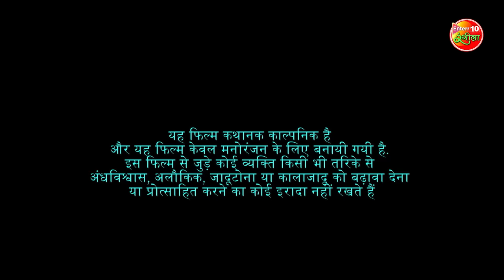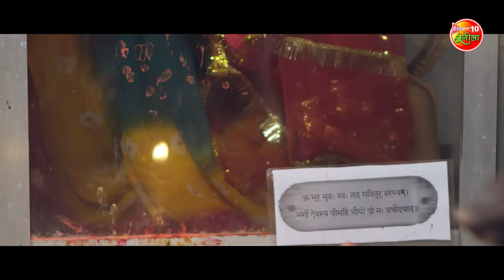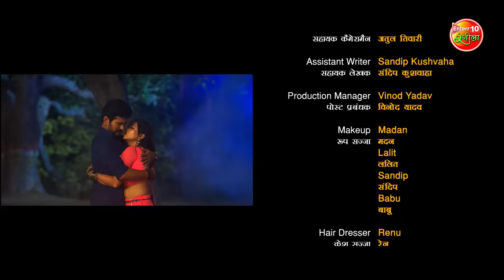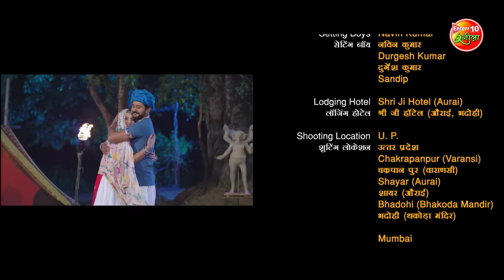Paheli ( पहेली ) || Yashkumar || Shivika Deewan || Sonalika Prasad || Bhojpuri Movie 2024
Movie: Paheli
Star Cast: Yash Kumar, Shivika Diwan, Sonalika Prasad, Glory Mohanta, Vinod Mishra, Anuradha Singh, Niranjan Chaube and others.
Director: Shivjit Kumar
Producer: Kamal Yadav, Kapil Pandey
Writer: S.K. Chouhan
Action: Pradeep Khadka
Choreographer: Ram Devan
Editor: Deepak Jaul
D.O.P: Jitendra Singh Virk
Banner: Kapil Pandey Presents
Music On: Enterr10 Rangeela

फिल्म: पहेली
स्टार कास्ट: यश कुमार, शिविका दीवान, सोनालिका प्रसाद, ग्लोरी मोहंता, विनोद मिश्रा, अनुराधा सिंह, निरंजन चौबे और अन्य
निर्देशक: शिवजीत कुमार
निर्माता: कमल यादव, कपिल पांडेय
लेखक: एस.के. चौहान
एक्शन: प्रदीप खड़का
कोरियोग्राफर: राम देवन
संगीत: साजन मिश्रा, राजेश गुप्ता
संकलन: दीपक जौल
डीओपी: जितेंद्र सिंह विर्क
बैनर: कपिल पांडेय प्रस्तुत
म्यूजिक ऑन : Enterr10 रंगीला